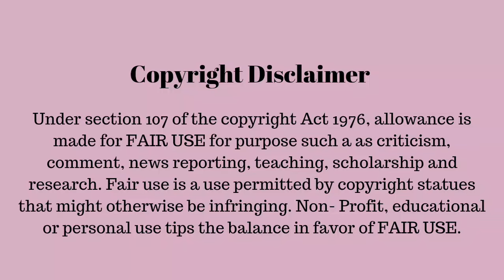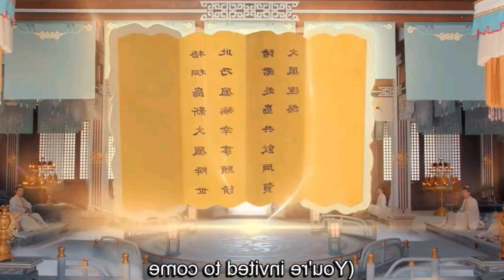Part 1 || The Last Immortal Explain In Hindi | New Fantasy Chinese Series Explained in Urdu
Plot:
Feng Yin, a spirit discovers her true self, joins forces with Gu Jin, the son of a powerful god. Together, they seek her scattered immortal essence, facing challenges that transform their relationship. As fate weaves their stories, fueled by admiration and trust, they embark on a journey to reclaim her essence.

this drama is sequal of ancient love poetry in which lead role was played by xu kai.

Chinese drama eng sub full episode
the last immortal drama explanation
the last immortal ending explain
korean drama explained in hindi full movie
korean drama explained in hindi revenge
korean drama explained in hindi part 1